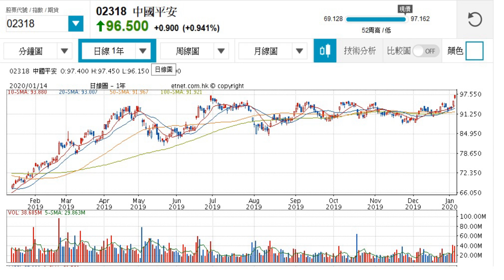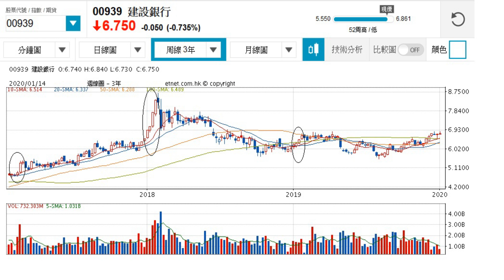【iMoney Cafe】騰訊蟹貨多唔易炒 轉吼抵買內銀股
恒指今日（14日）高位回落，守到8月上升軌。騰訊（00700）今日高見超過405元之後調頭回落，若未能守住400元重要位置將會出現蟹貨。而一眾內銀股則市盈率（PE）較低，有追捧！